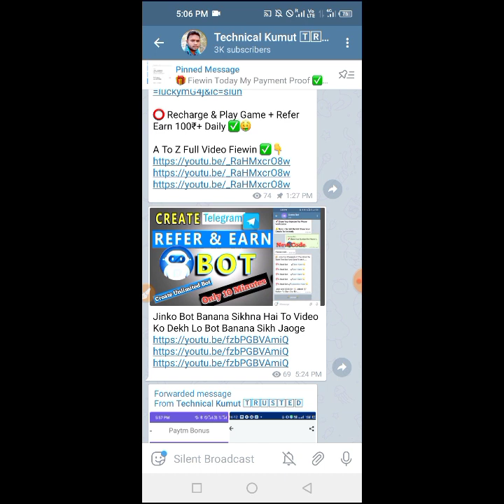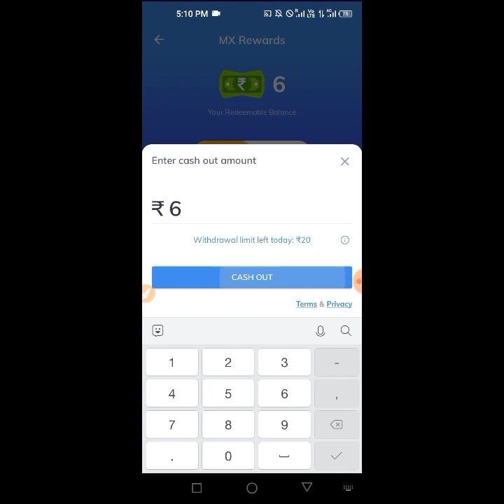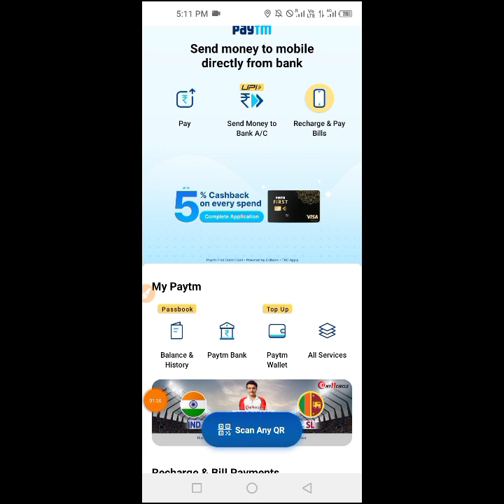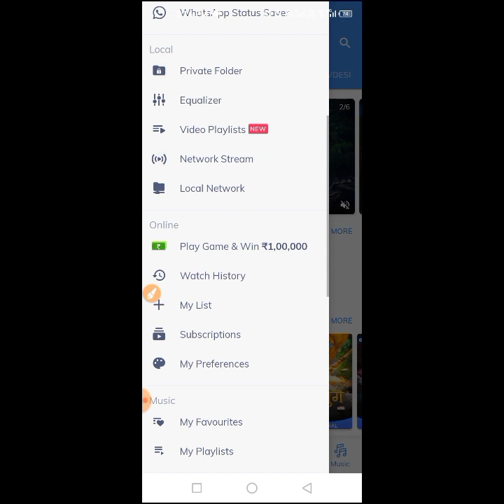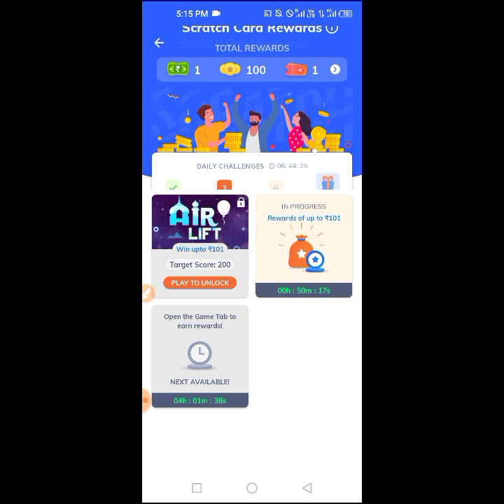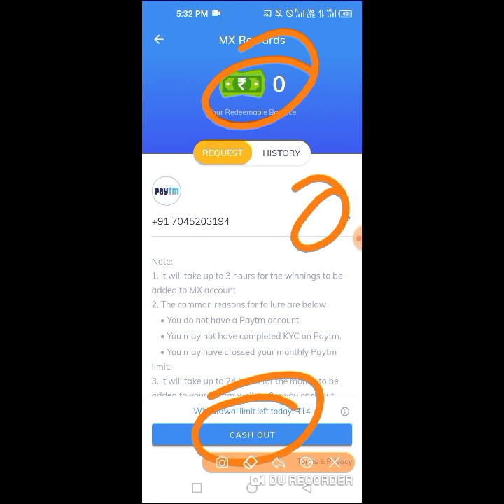Game Khelo Paisa Jeeto | Without Investment Unlimited Earn Money | Instant Payment Live Proof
Hallo Dosto Video Pura Dekhiye Uske Baad Link Par Click Kijiye

मैने 1 App से 1700 कमाए Without Investment
Full Detail Must Watch Video And Earn

earning app
how to earn money in apps
new app money earn 2021
paisa kaise kamaye
mobile recharge earning app
new paytm earning game
paytm wallet me paisa kaise kamaye
paytm cash
new gaming earning app 2021 today paytm cash
new paytm earning app 2021 today
पेटीएम मे पैसा कैसे कमाए
online paytm cash earn
Paytm Cash
injoy app unlimited trick 2021